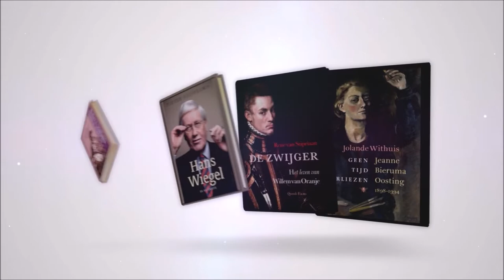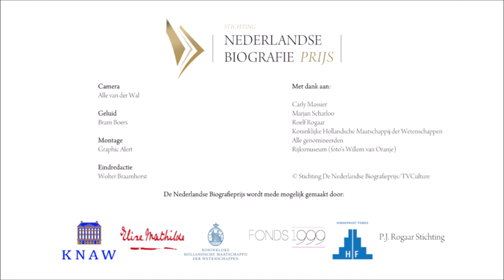Jolande Withuis: genomineerd voor de Nederlandse Biografieprijs 2022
Jolande Withuis vertelt over haar biografie "Geen tijd verliezen. Jeanne Bieruma Oosting 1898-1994"
(gepubliceerd november 2021)